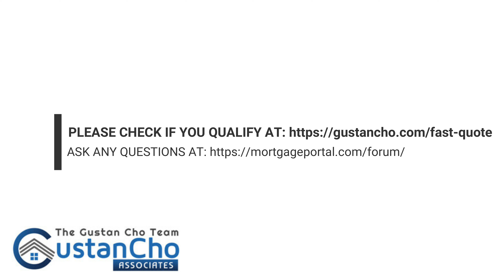How Lenders Quote Mortgage Rates Versus Credit Scores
1. Credit Score for Chicago Mortgage Rates?
* The creditworthiness of the mortgage on a FICO mortgage of 620 or higher.

The minimum mortgage grade is 640 FICO points
However, borrowers with a credit rating below 600 FICO and prior bad credit may qualify for an FHA loan
The Gustan Cho Associates team is an expert in assisting borrowers who have a history of bad credit, bankruptcy, enforcement, debt collection and borrowers with a credit rating below 600 FICO
We also don't have lender limits for government and conventional loans

* High tax on our borrowers has a high debt to income ratio.

2. How can Gustan Cho's associates help you secure affordable mortgage rates in Chicago?

* If you have previously had credit problems due to unemployment, divorce, bankruptcy, foreclosure, debt collection, or health problems, I can help you if you are looking for a Florida or Illinois mortgage.

- I can help borrowers with the creditworthiness of up to 500 FICO

2. The lender is superimposed on your credit performance

* Each mortgage lender has different requirements for the borrower depending on the mortgage program:

- FHA minimum warning station guidelines to qualify for a 3.5% home purchase loan, up to 580 FICO ratings
- Loan Guidelines Loan Loans Minimum benchmark 620 FICO credit points
- Requirement 620 FICO is not a HUD guideline but a lender overlay
- The HUD only requires a FICO 580 alert to qualify for a 3.5% advance on an FHA loan for home purchases
- The lower the credit score, the higher the mortgage interest rate
- The lower the credit score, the greater the risk in the eyes of the mortgage lender

STATE LICENSES:
- Alabama
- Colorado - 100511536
- Florida - LO40799
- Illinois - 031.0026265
- Indiana - 38913
- Michigan - 229891
- Mississippi
- Pennsylvania - 72654
- Tennessee - 200345

ALL-STATE LICENSES:
- Alabama
- California
- Colorado
- Florida
- Georgia
- Illinois
- Indiana
- Michigan
- New Jersey
- Pennsylvania
- Tennessee
- Texas
- Ohio